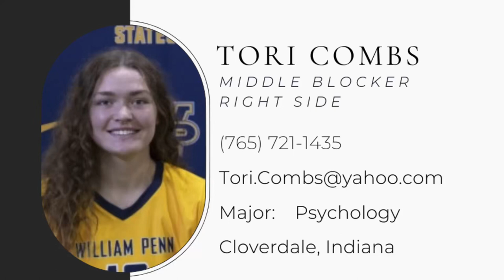Tori Combs - William Penn/Lincoln Trail CC